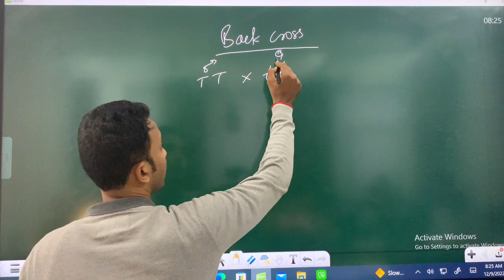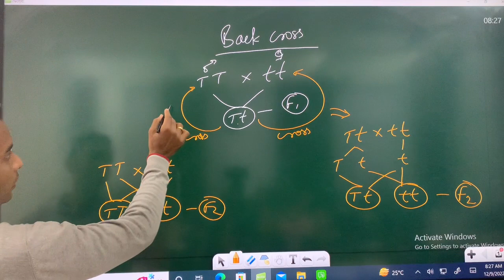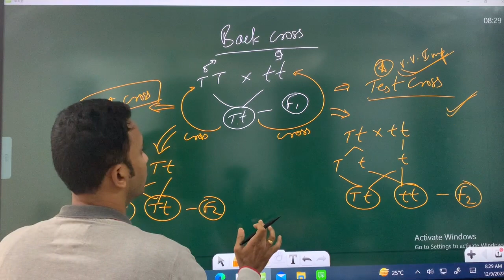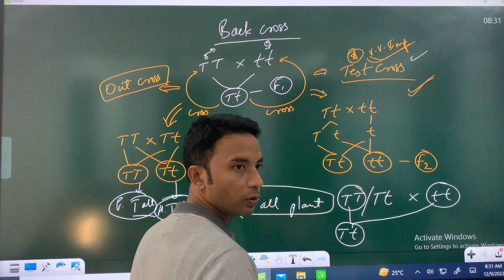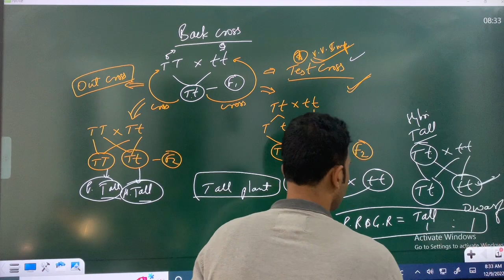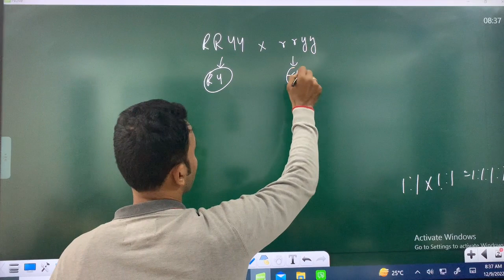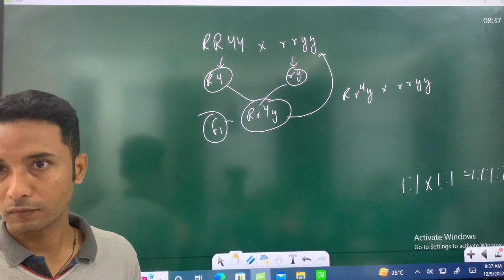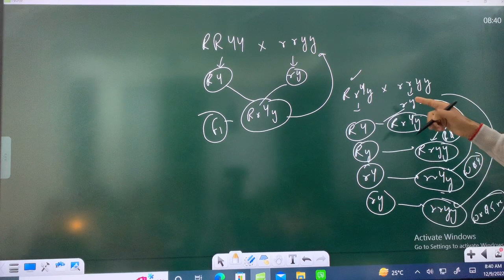PRINCIPLE OF INHERITANCE AND VARIATION || PART -4|| CLASS 12TH NEET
TEST CROSS
BACK CROSS